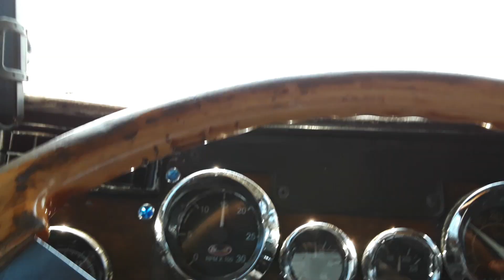IRVING TRUCK STOP...KITTERY, ME.....LONCHANDO 😁😂🤣